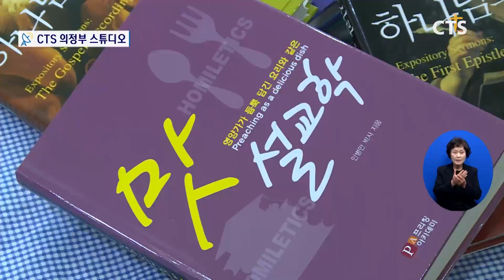열방교회 안병만 목사 도서출판 북 콘서트 l CTS뉴스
용인 열방교회  안병만 목사가 설교의 원리와 방법을 저술한 책을 출간하고, 북 콘서트를 개 최했습니다.

단행본 7권의 강해집과 다수의 설교학 저서를 집필한 안 목사는 “어떻게 하면 올바른 설교를 할 수 있을지 깊이 있게 생각했다”며 “설교에 대해 고민하는 목회자들에게 큰 도움이 됐으면 좋겠다”고 인사말을 전했습니다.

설교 논문으로 박사 학위를 취득한 안 목사는 열방교회 부설 킹스키즈 아카데미  이사장으로 재직하며 다음세대를 위해 힘쓰고 있습니다.